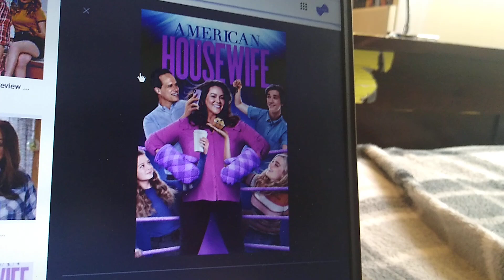What do you think of this Show #93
It's Decent.